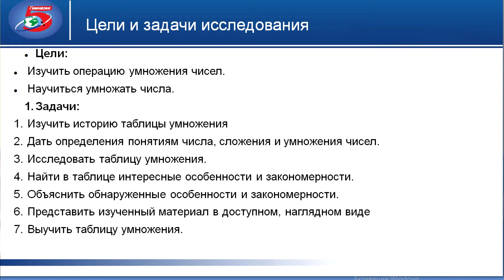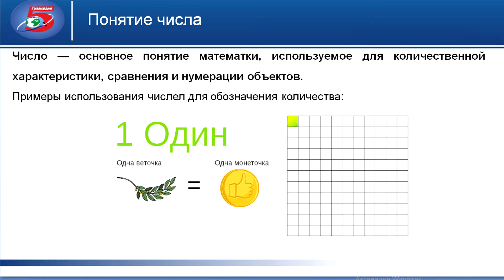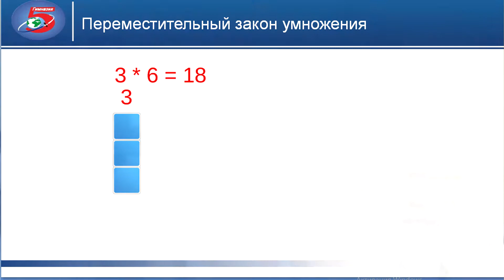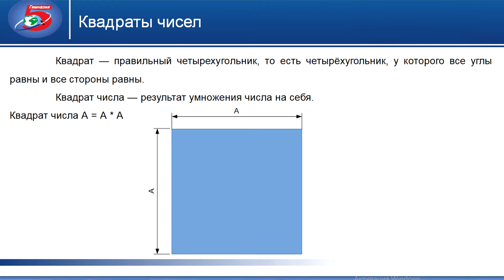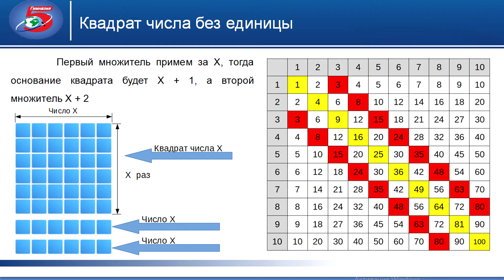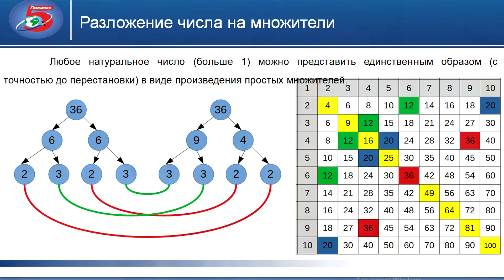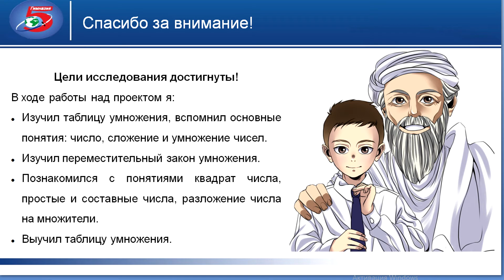Таблица Воображения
Рассказ о таблице умножения.